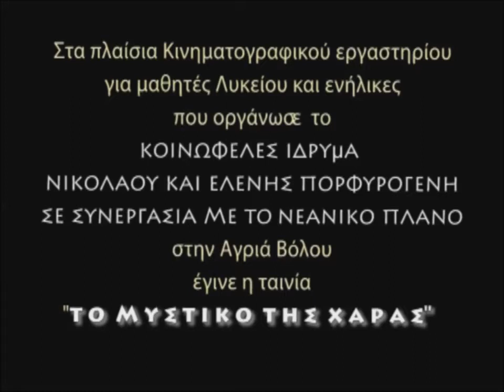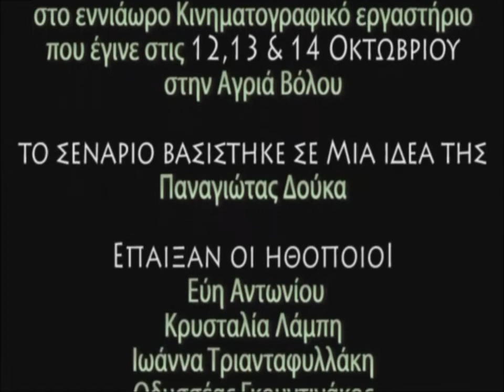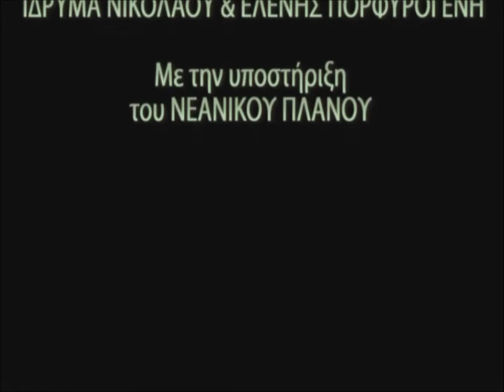ΤΟ ΜΥΣΤΙΚΟ ΤΗΣ ΧΑΡΑΣ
Ταινία κινηματογραφικού εργαστηρίου που πραγματοποιήθηκε στις 12, 13 και 14 Οκτωβρίου 2012 στο Ίδρυμα Ν.Ε. Προφυρογένη στην Αγριά Βόλου
Υπεύθυνος εργαστηρίου Σπύρος Δομαζάκης